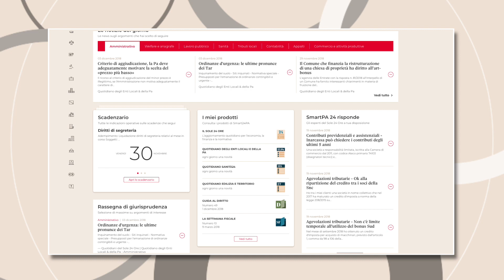Smart24 PA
Smart24 PA è il sistema informativo digitale pensato per tutti i dipendenti e i funzionari pubblici che hanno necessità di aggiornarsi e ricercare informazioni velocemente.
La piattaforma mette a disposizione degli utenti le notizie e gli approfondimenti del Gruppo 24 ORE, i riferimenti di legge, prassi e giurisprudenza, gli strumenti operativi, la modulistica, gli scadenzari, i quotidiani professionali, i commenti e le risposte degli esperti ai quesiti dei lettori e le monografie su tematiche di attualità.
Per facilitare la consultazione e per rispondere al meglio alle esigenze dei singoli settori in cui è organizzato l’ente, Smart24 PA è organizzata per argomenti e consente di personalizzare la home page evidenziando i settori di specializzazione che più interessano.